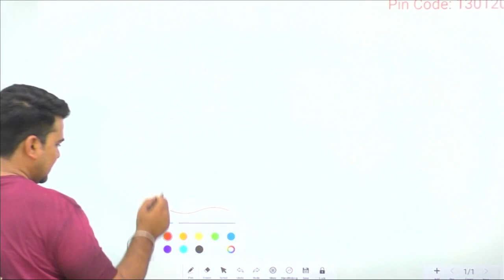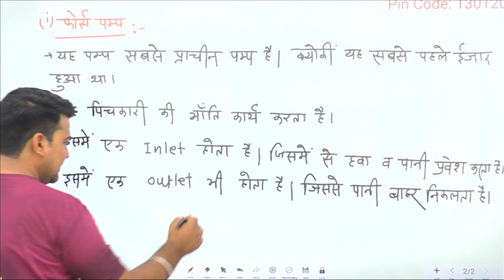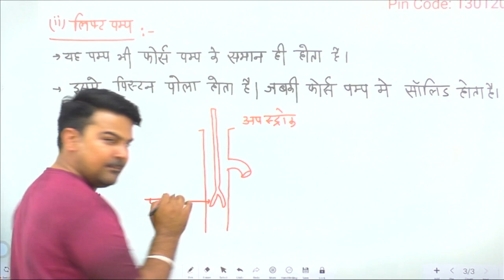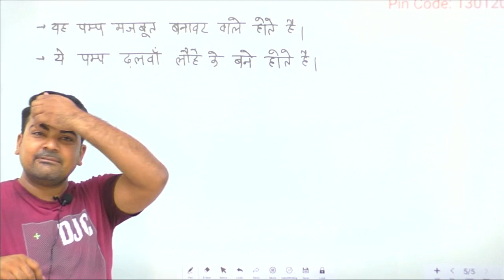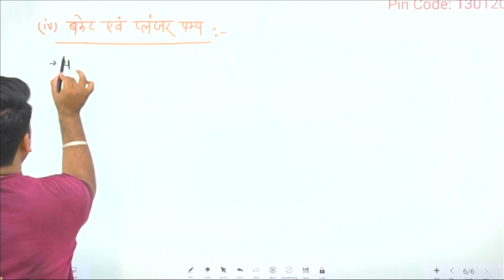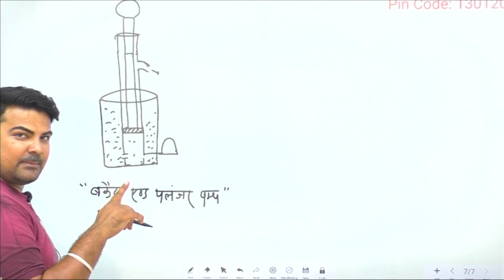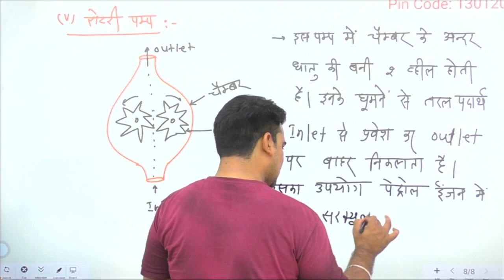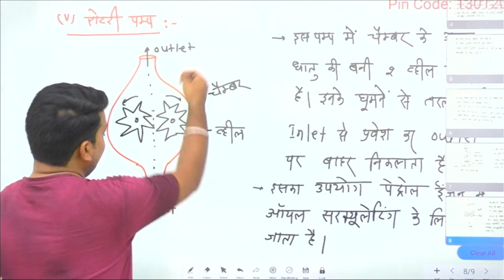Fireman Theory Class-16 (pump and pump operation -2) By-yashwant sir